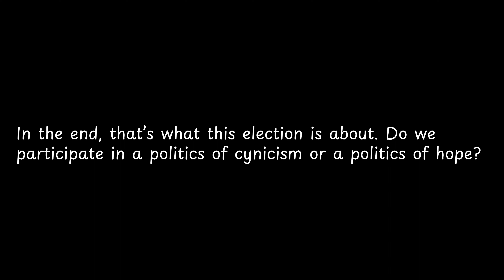In the end, that’s what this